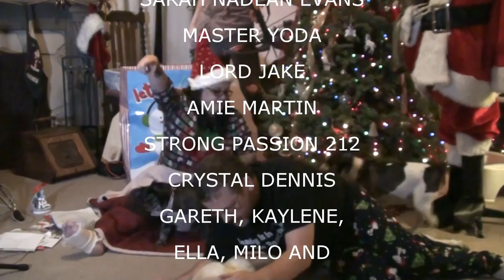NIKKI AND JOHNS DOGS VACATION AT THE NEIGHBORS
Valerie stays in bed - Kevin and Megan go to pick up Kenobi Thor and Lola for their two weeks vacatin